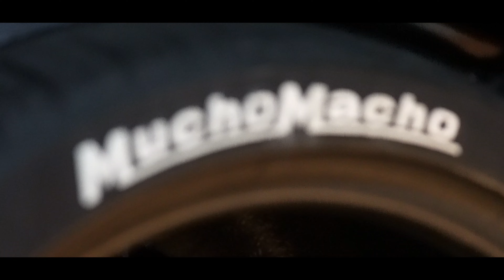The Autocross Championship Series Round 2 at the New Cosmo Tires Autocross Track at PBIR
Another night, another Autocross Championship Series at the new Cosmo Tires Autocross Track at Palm Beach International Raceway. Great competition and a great opportunity to win cash just for showing up with Cosmo Tires!